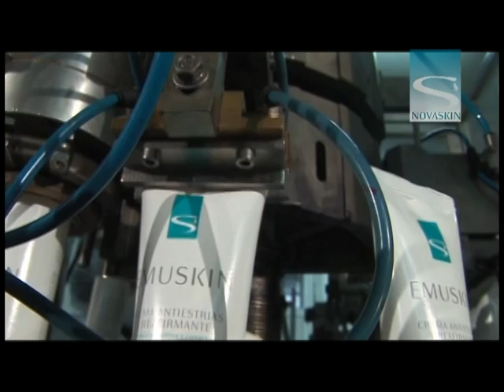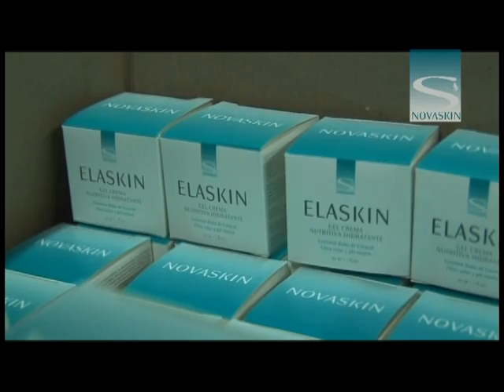Aceite de Emú Novaskin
Presentación de la Empresa Novaskin
Nuestros productos se distribuyen en Brasil, Panamá y Korea